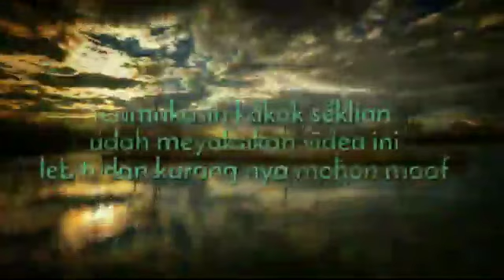RUMAH PUTIH TEMPAT SYUTING FTV SCTV ,RCTI DAN INDOSIAR white house where ftv, sctv, rcti and indosia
RUMAH PUTIH DI JAKARTA SELATAN.